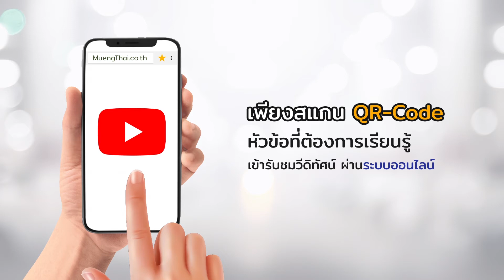012.Present เลขานุการ.mp4